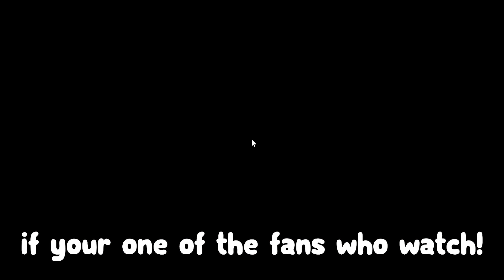*NEW* All Working Codes for Murder Mystery 2 in 2023! Roblox MM2 Roblox